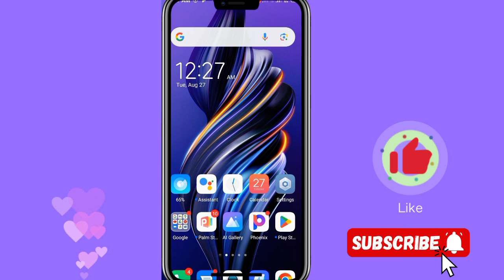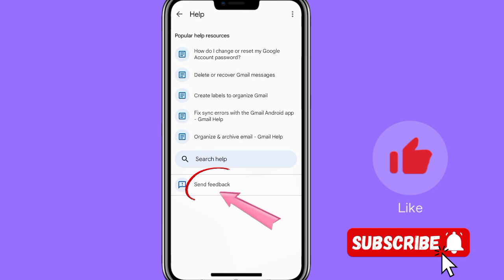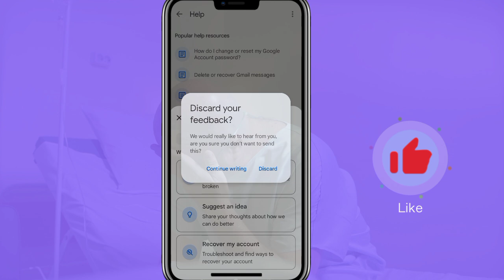How to Recover a Gmail Account Without a Verification Code Password or Phone Number (2024)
In this video, we'll guide you step-by-step on how to recover your Google account even if you've lost access to your verification code, password, or phone number. This method is crucial for anyone locked out of their account and seeking alternative ways to regain access. Learn how to recover your account securely and get back to using your Google services without hassle. Watch until the end for essential tips and tricks that can save you time and stress.

Gmail account recovery 2024 || How to recover

Gmail account Google account recovery

gmail recovery

gmail account hacked how to recover 2024
google couldn't verify this account belongs t...

how to open old gmail account

gmail

what to do if you forget gmail password

Gmail Recovery No Mobile Number No Recovery

Gmail 100% Working Tricks

How To Recovery Gmail & Password With Live

1. how to recover gmail account without phone number and recovery email 2024

2. How to recover gmail id 2024 cant sign into gmail

3. how can i recover my gmail account without verification code?

4. gmail account recovery without phone number and email

5. how to recover gmail account without phone number and recovery email

6. google couldn't verify that this account belongs to you

7. gmail account recovery without phone number and email

8. how to recover gmail id without recovery email

9. how to recover google account without phone number and recovery email

TOP SEARCH

how to recover gmail password without recovery email and phone number in tamil

how to recover gmail password without recovery email and phone number in telugu

how to recover gmail password without recovery email and phone number malayalam

how to recover gmail password without recovery email and phone number 2023

how to recover gmail password without recovery email and phone number 2 step verification